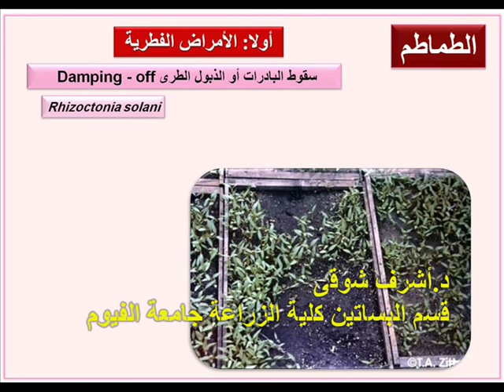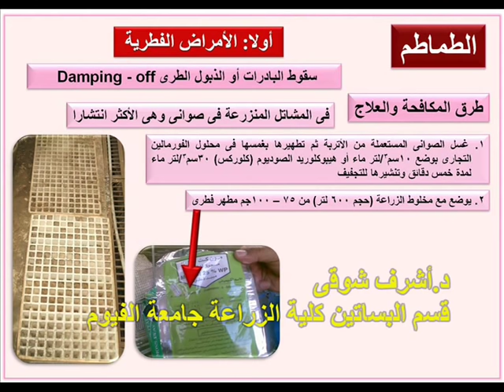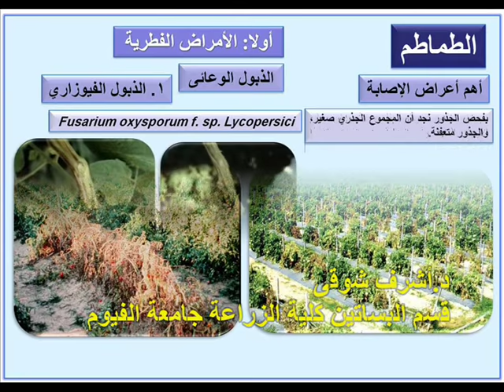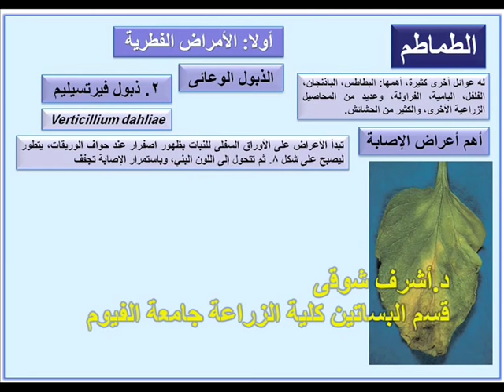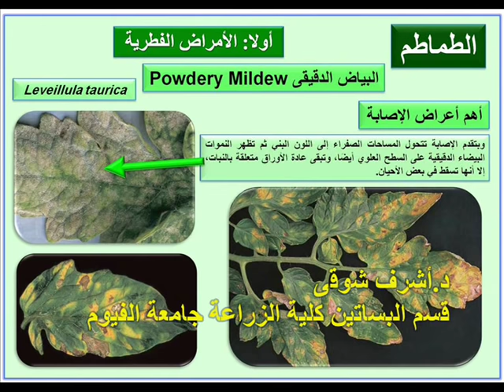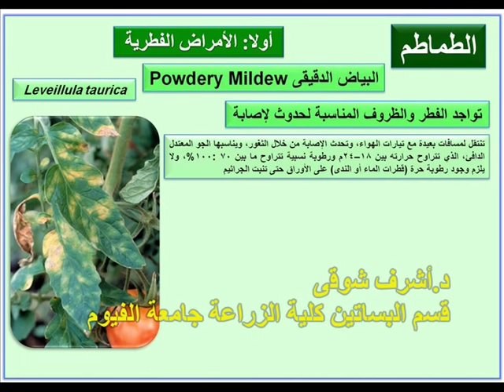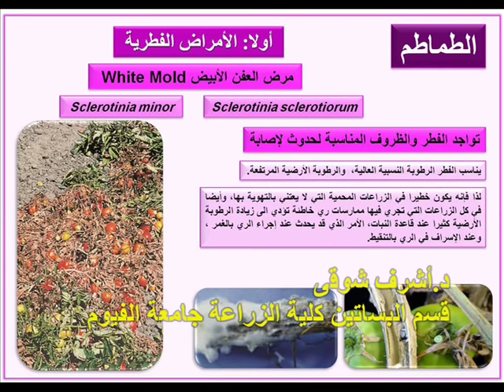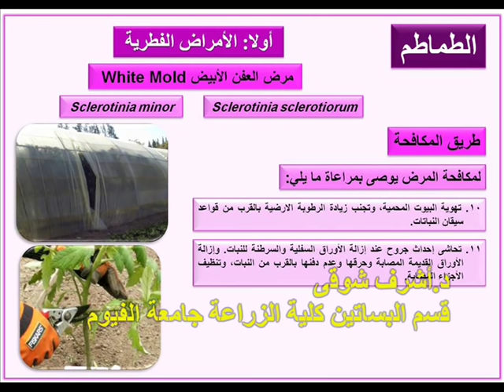(30) الأمراض الفطرية التى تصيب نباتات الطماطم | الجزء الأول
-استعراض لبعض الأمراض الفطرية التى تصيب نباتات الطماطم (البندورة) وكيفية الوقاية والعلاج وهى  سقوط البادرات  Damping-off و الذبول الوعائى بنوعية الفيوزارى Fusarium والفيرتسيليم Verticillium و البياض الدقيقى Powdery Mildew والعفن الأبيض أو القطنى White Mold
وإن شاء الله فى الفيديوهات المقبلة سيتم استعراض باقى الأمراض
وجب التوضيح أن كل الفيديوهات تصمم بشكل تعليمى للطلبة
لذا فإن المعلومة مبسطة وليست تفصيلية لتسهيل وصولها للطالب
كما أرجو التماس العذر فى حالة الخطأ أو النسيان
Ashraf Sh. Osman
Tomato Diseases